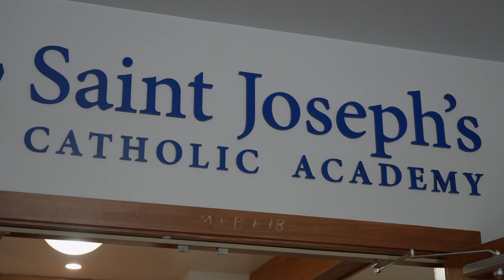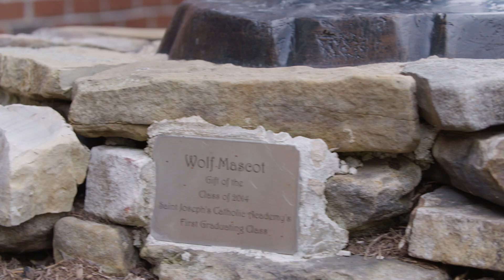2021 Saint Josephs Edit May 12 high contrast